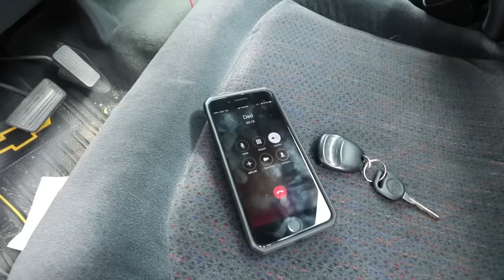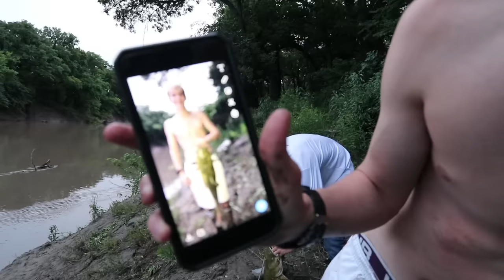AIR MATTRESS ON A RIVER OVERNIGHT CHALLENGE! (GONE VERY WRONG)